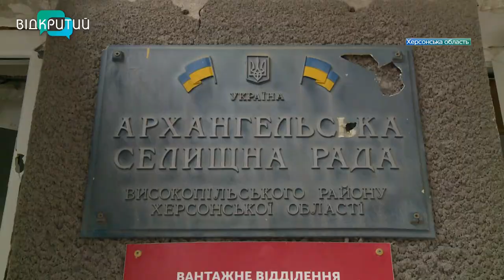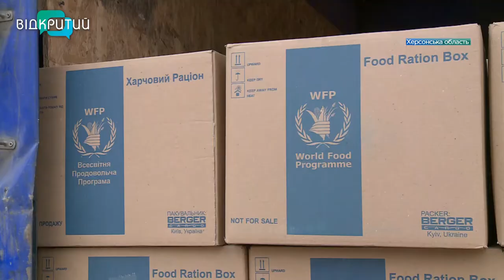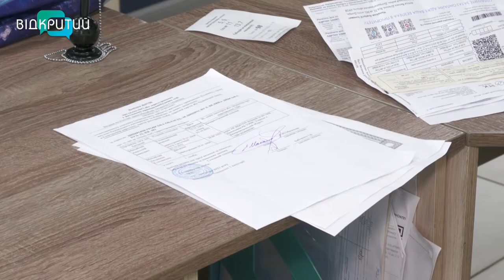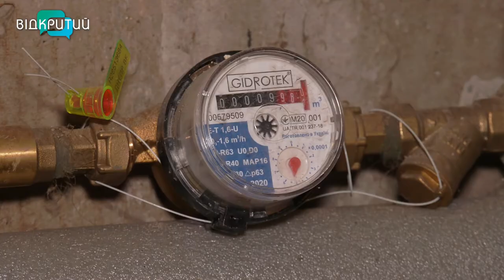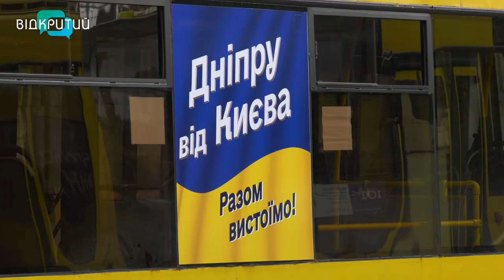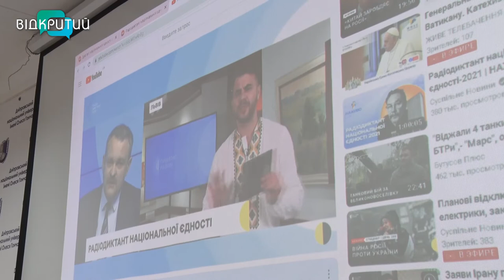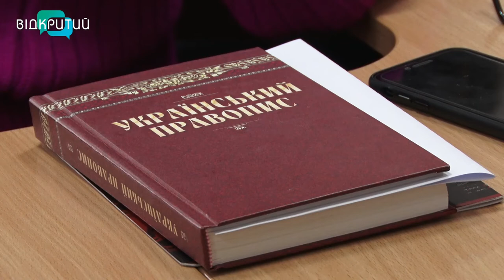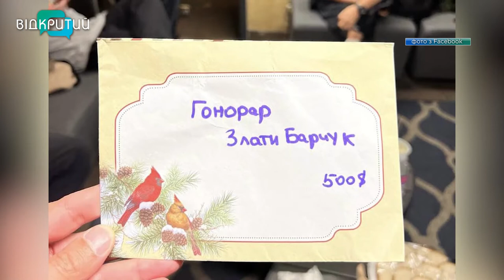Новини OPEN NEWS від 9 листопада 2022 року 20:15